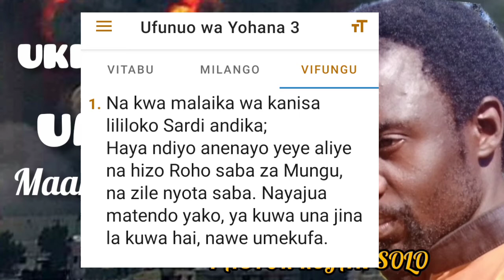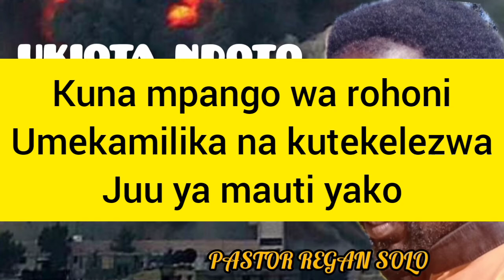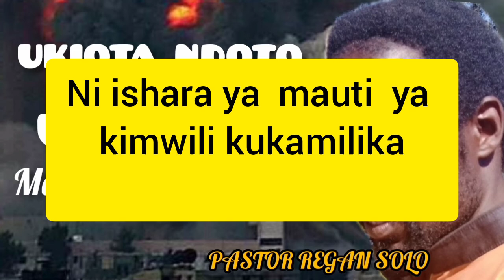duuuu!, ukiota umekufa ni hatari Sana,tafuta msaada mapema,by pastor Regan solo